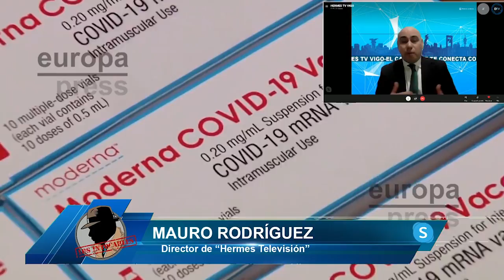MAURO RODRÍGUEZ: DINERO EN PELIGRO EN MANOS DE SOCIALISTAS, SÁNCHEZ NO LE DA VACUNAS A GALICIA.